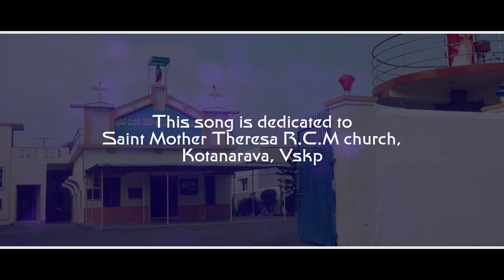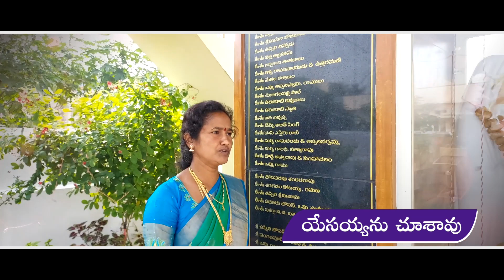మా పాలక పుణ్య మధర్ థెరీసా పాట || 10-11-22|| Fr. Elias Official || Music- Vinay Morris